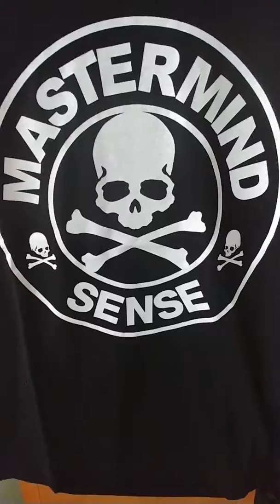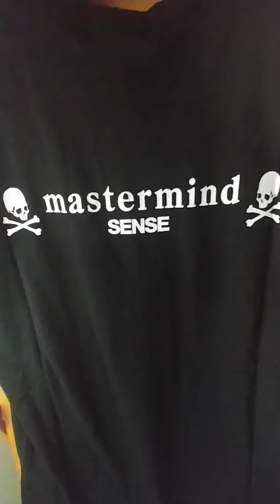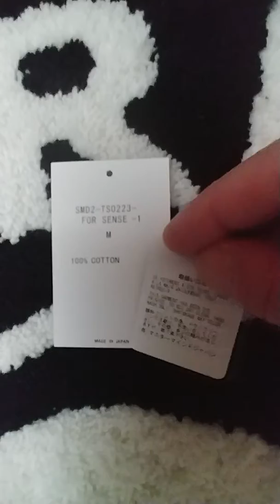mastermindJAPANarchive2！ Japanese magazine sense collaboration！be@rbrick!ベアブリック！マスターマインドジャパン ３６枚目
マスターマインドジャパンアーカイブへようこそ！
本日ご紹介させていただくのは、雑誌センスとベアーブリックのコラボTshirtになります！
mastermindJAPAN　be@rbrick!
BE@RBRICK collaboration item!